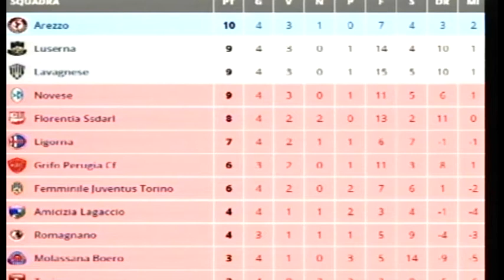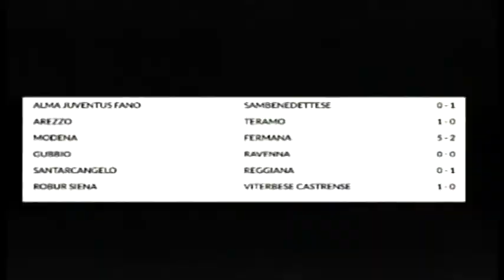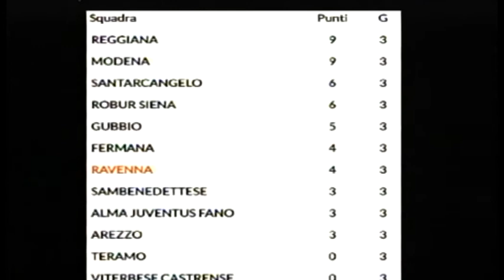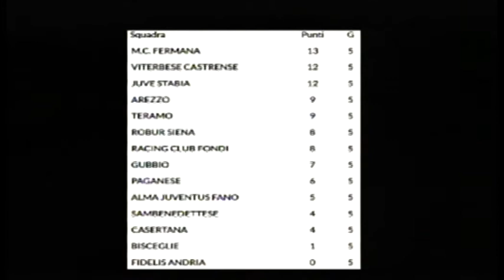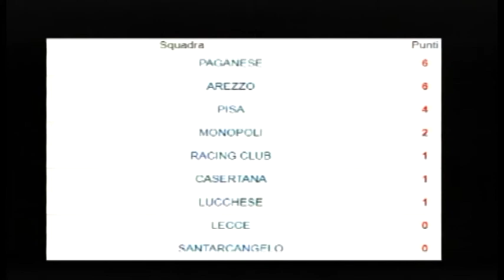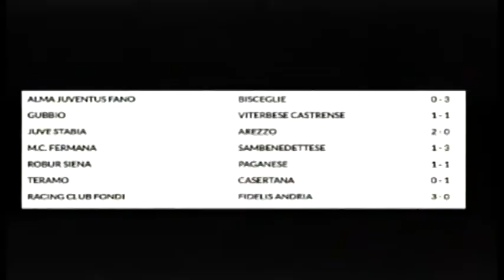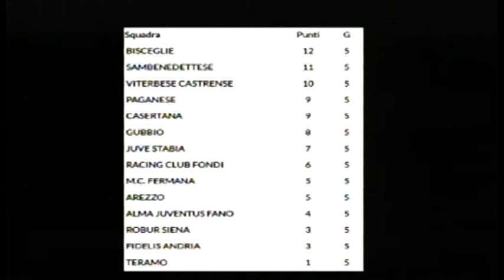Mondo Amaranto - puntata 4 (11-10-2017)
Ospiti Laura Teci, Andrea Tuzzi e l'under 16 dell'Arezzo